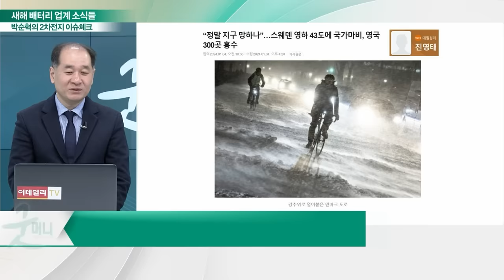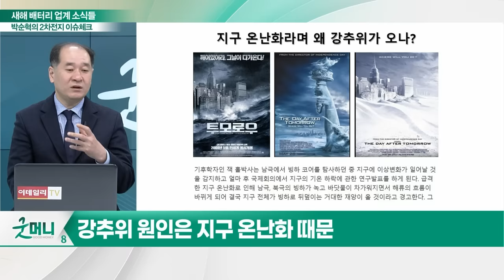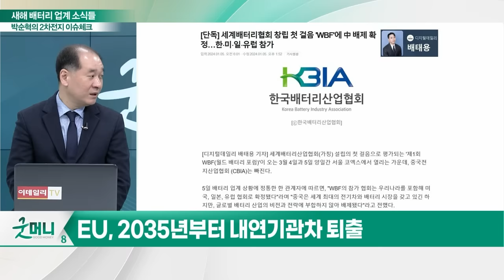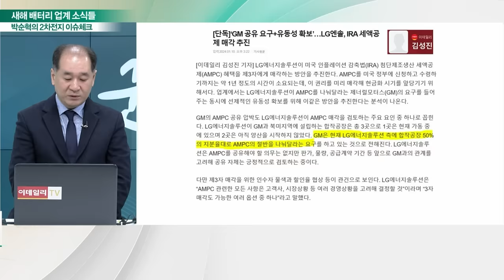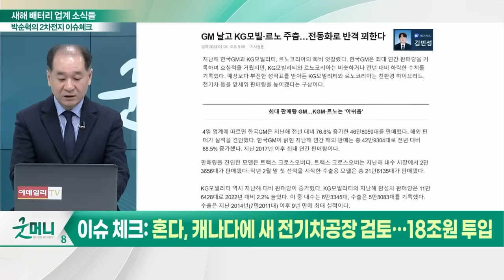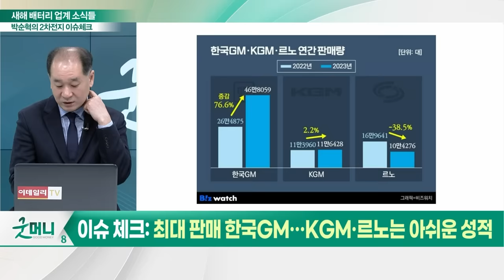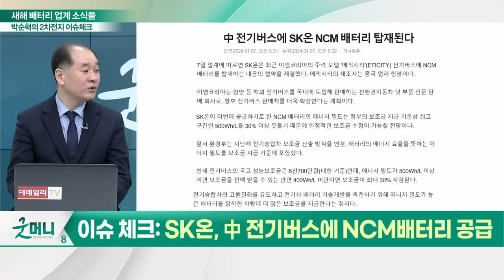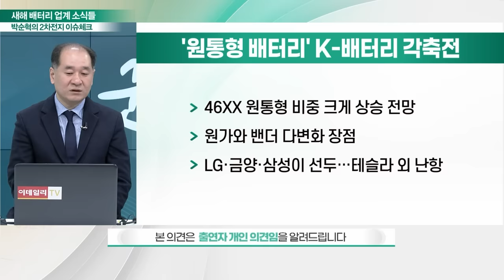새해 배터리 업계 소식들_박순혁의 2차전지 이슈 체크 (20240112)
이슈 체크① EU 이상기후... 탄소중립, 선택 아닌 생존
이슈 체크② 배터리 국제 포럼 '제1회 WBF(월드 배터리 포럼)'
이슈 체크③ 전기차 시장서 '美 성장' 기대치 높다
이슈 체크④ 튀르키예, 한국·EU 제외 배터리에 30% 추가 관세
이슈 체크⑤ LG엔솔, IRA 세액공제 매각 추진
이슈 체크⑥ 혼다, 캐나다에 새 전기차공장 검토... 18조원 투입
이슈 체크⑦ 최대 판매 한국GM... KGM·르노는 아쉬운 성적
이슈 체크⑧ SK온, 中 전기버스에 NCM배터리 공급
이슈 체크⑨ '원통형 배터리' K-배터리 각축전